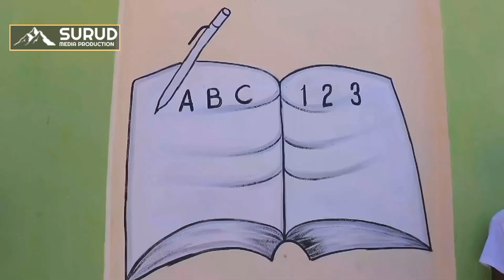Gudoomiyaha Degmeda Laas qorey C/raxmaN sucuudi Ayaa xadhiga ka jarey Deyr loo samedyey Dugsiga h